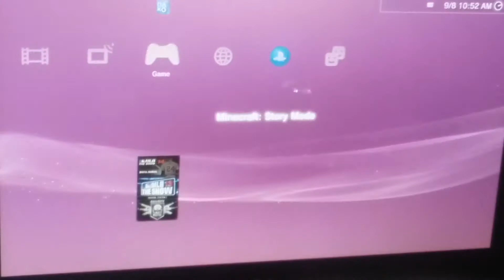, Minecraft story mode